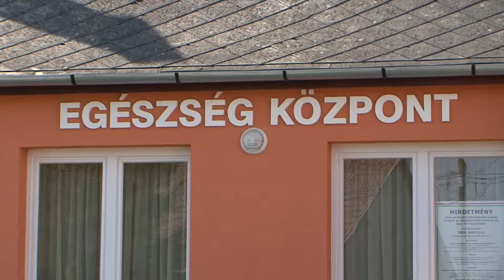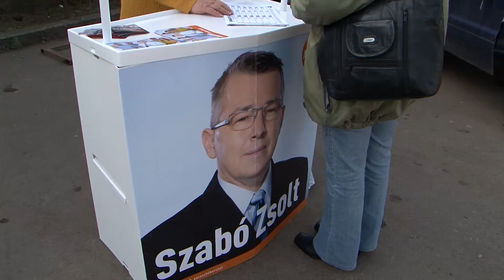Hort községben jártam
Szabó Zsolt országgyűlési képviselő, Hatvan város polgármestere Youtube csatornája.